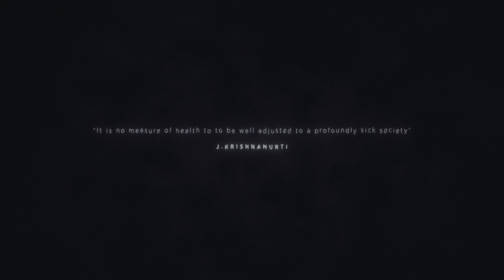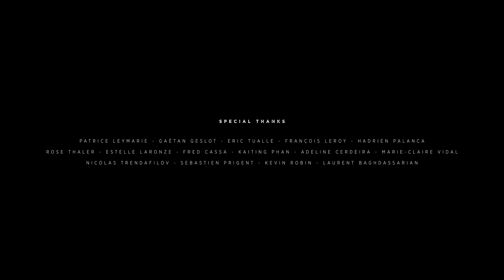BEYOND US : After The Collapse | Apocalyptic Short Film 2019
Embark on the last journey of a giant machine, wandering trough our masterpiece of desolation. After the collapse.
"It no measure of health to be well adjusted to a profoundly sick society"
J.KRISHNAMURTI

BEYOND US is a journey through our masterpiece of Desolation..
*Subtitles availables in English & French*

Voice-over by:

Juliette de Prigny

Beyond us was first broadcasted at the IAMAG Masterclass 2019 ), an event gathering the best artists in the world during 3 days of creative conferences in Paris.